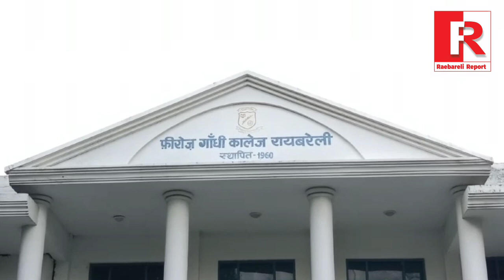Feroze Gandhi College में मनाई गई संस्थापक फिरोज गांधी की जयंती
रायबरेली। फिरोज गांधी डिग्री कॉलेज में मनाई गई फिरोज गांधी की 111 वीं जयंती

स्मरण कार्यक्रम के तहत कॉलेज के प्रोफेसर ने फिरोज गांधी को किया याद

फिरोज गांधी की तस्वीर के समक्ष दीप प्रज्वलित करके की गई कार्यक्रम की शुरुआत

1960 में संस्थापक फिरोज गांधी द्वारा की गई थी इस कॉलेज की स्थापना